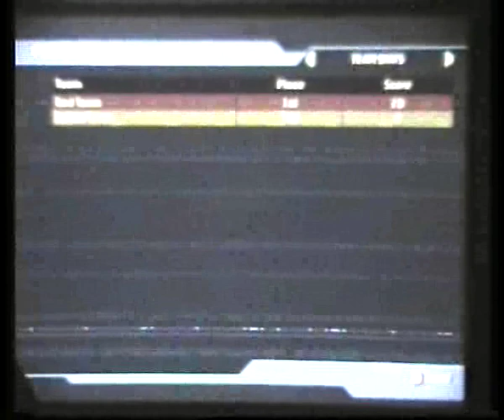09 TS Relic TosSliSan